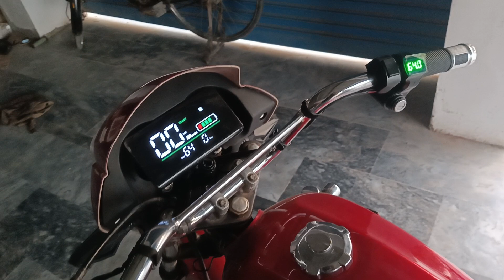best electric motorcycle